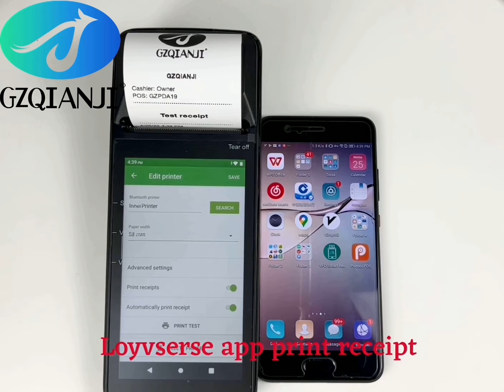GZPDA19 loyverse app Ocra scan NFC POS PDA Printer 58mm